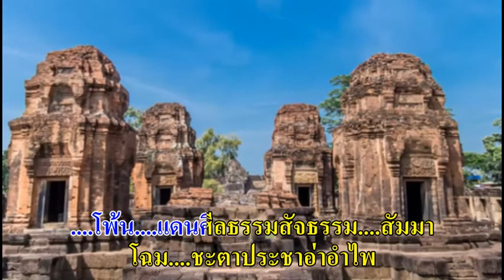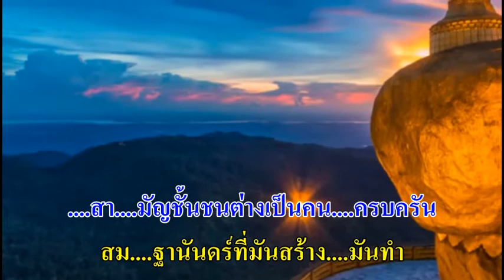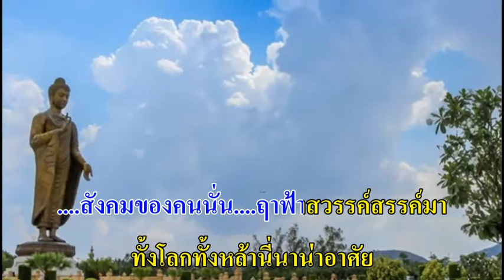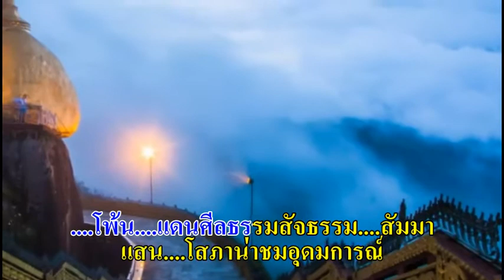0252 แดนสัจธรรม - ดุจเดือน ดารา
ประพันธ์ทำนอง 3 เม.ย. 2524
ประพันธ์คำร้อง 4 เม.ย. 2524
บันทึกเสียง 22 ก.ค. 2551
ปรีดา จรัสวัฒน์ เรียบเรียงเสียงฯ